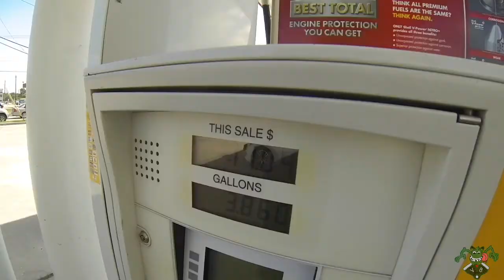Gold Rush!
Street gold! Go for a ride to the unknown, and then get lost...